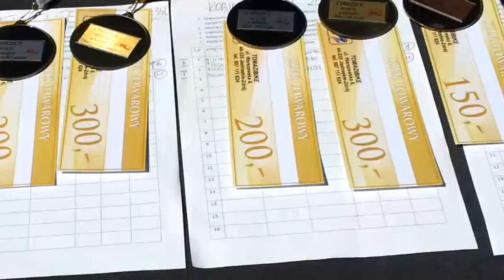MTB XC Jastrzębie Zdrój 2012 ToMaZi Bike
Wyścig MTB XC Jastrzębie Zdrój 2012 ToMaZi Bike